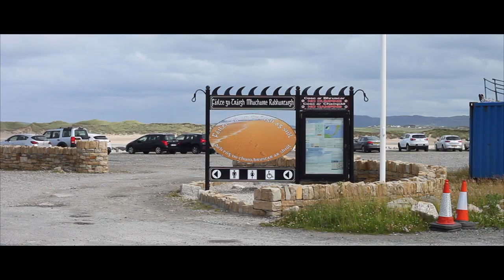An Cosán Glas - 2015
An Cosán Glas - Magheroarty 2015